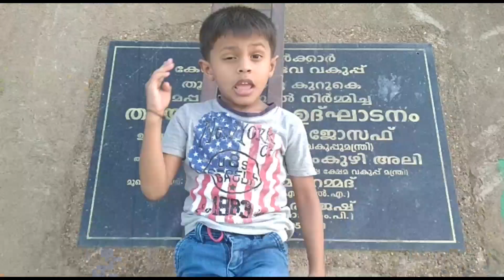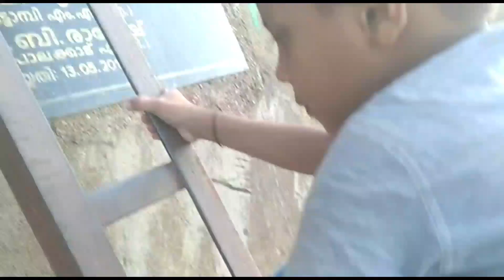നമുക്ക് പുഴയിലേക്കൊരു യാത്ര പോയാലോ !! travell vlog | a travelling to river🤩🤩|travell to river side